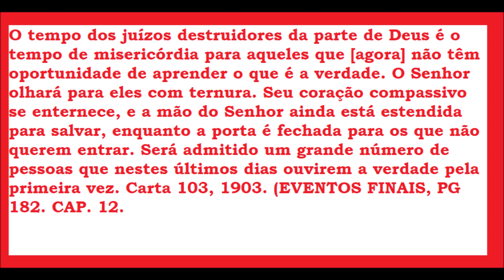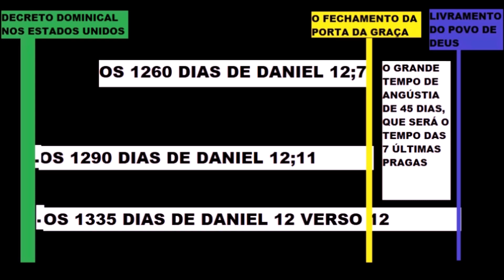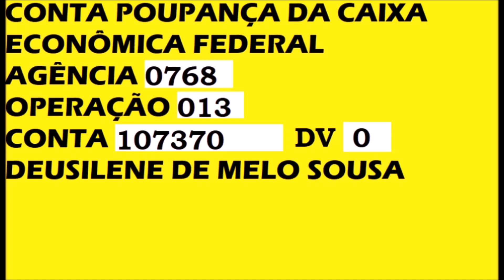COVID-19 É OS JUÍZOS DE DEUS QUE JÁ COMEÇOU A CULPA É DAS IGREJAS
É TERRÍVEL !!! A VERDADE SOBRE O COVID-19 !